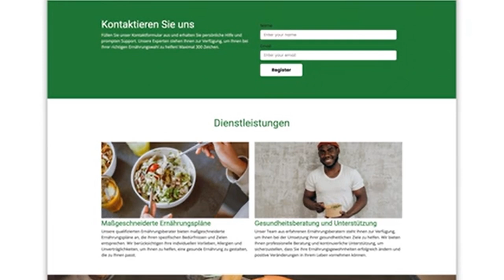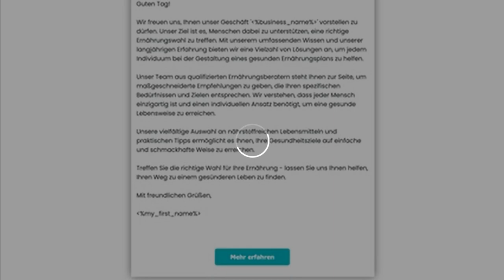So geht Online Marketing dank kI und Nowsite ( Trailer )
Webseite, Landingpage, Sales Funnels und E Mail Serie dank kI und Nowsite in Minuten fix und fertig!
Nowsite ist im Bereich Online Marketing das weltweit innovativste Unternehmen und implementiert neue Funktionen in Windeseile, die vor alle, Klein-/ und Einzelunternehmern sehr viel Arbeit abnimmt und massiv Zeit einspart.
Nowsite bietet uns Möglichkeiten, die keine andere Werbeplattform bietet. Wenn wir diese Tools anwenden, dann erreichen wir unseren erwünschten Erfolg leichter, schneller und mit mehr Zeit für die Dinge, die uns Freude bereiten.
Vor allem, wenn Du im Vertrieb tätig bist, helfen Dir diese Tools enorm weiter.
Keine andere Werbeplattform bietet künstliche Intelligenz 3GPT, daß komplett alles für Dich erledigt wird und die Möglichkeit der Ermittlung von Interessenten ( Leads ), die dann zum Kunden werden können.
Bitte registriere Dich bei dem Menschen, der Dir dieses Video gezeigt hat.
Wenn Du durch mich auf Nowsite aufmerksam geworden bist,

Du möchtest meine "Kundengewinnungsmaschine komplett kostenfrei, um Dein Geschäft nach vorne zu bringen? Dann klicke auf den folgenden Link und schau, ob diese Seite noch online ist